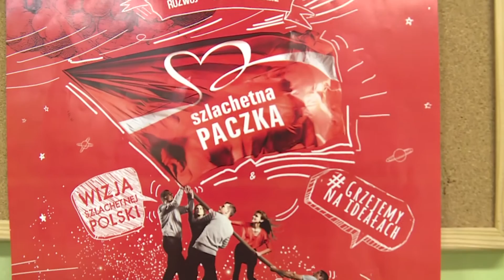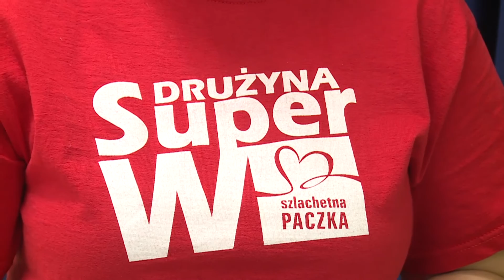LUBIN. Obdarowano 42 rodziny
Weekend Cudów za nami. Nazwano tak finał akcji „Szlachetna Paczka”. Za każdym razem niesie on całą masę radości - zarówno z obdarowywania, jak i bycia obdarowanym. Tak było i tym razem, zwłaszcza że w powiecie lubińskim pomoc otrzymały wszystkie 42 wytypowane rodziny.